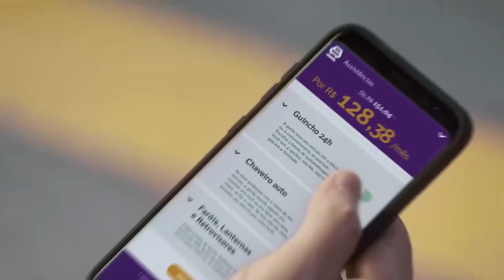Sem vitória de líderes, MotoGP e F1 têm boas corridas | GP às 10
O final de semana do esporte a motor foi bastante divertido. Enquanto a Fórmula 1 teve a melhor corrida da temporada com vitória de Max Verstappen na Áustria, Maverick Viñales encerrou o jejum da Yamaha na MotoGP ao triunfar na Holanda. No GP às 10 desta segunda-feira (1), Nathalia De Vivo comentou sobre a corrida e como o espetáculo foi bom por um motivo: os líderes dos campeonatos não venceram.